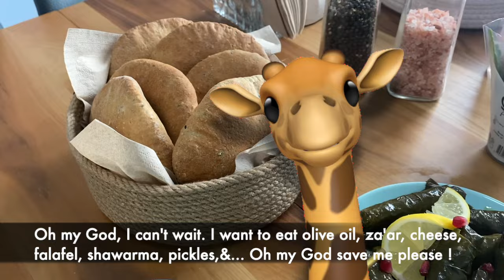Tasty Mutabbal Best & Easiest Recipe for Eggplant Dip أفضل وأسهل وصفة مقبلات متبل الباذنجان اللذيذ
Nutrition specialist/Neel Izzat:
Best & Easiest Recipe for Tasty Mutabbal (Eggplant Dip)
Homemade Mutabbal or Mutable or Caviar eggplant
Mutabbal is a very popular Middle Eastern roasted eggplants dish
A smooth dip/ Tasty snack with some freshly baked pita bread
This eggplant dip looks very similar to Hummus & Baba Ganoush

اخصائية التغذية/نيل عزت:
 ( مقبلات الباذنجان) أفضل وأسهل وصفة لمتبل الباذنجان اللذيذ
متبل منزلي الصنع
المتبل هو طبق باذنجان مشوي شهير جدًا في الشرق الأوسط
غموس ناعم/ و يعتبر وجبة خفيفة لذيذة مع  خبز البيتا الطازج
يبدو غموس الباذنجان هذا مشابهًا جدًا للحمص والبابا غنوج